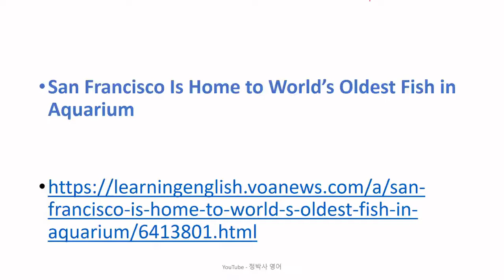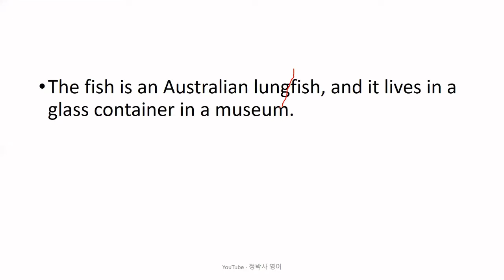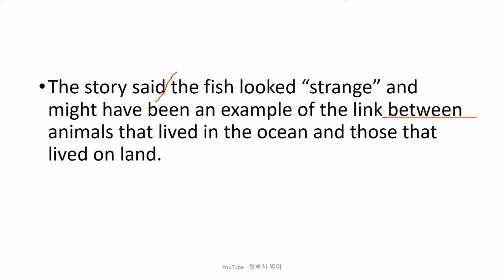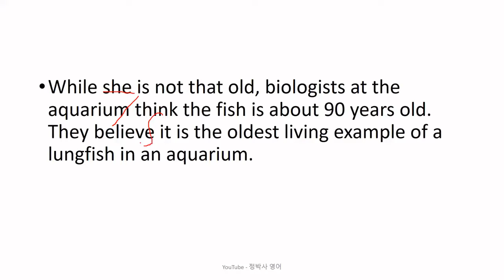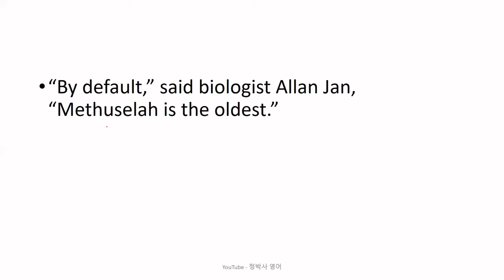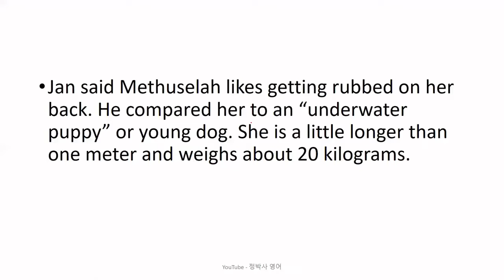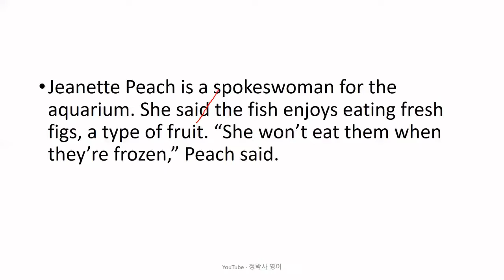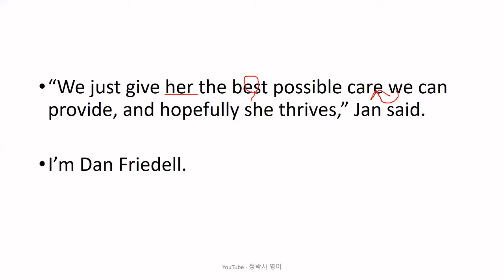[영어잘하는법] 샌프란시스코 자연사 박물관에 있는 호주 폐어가 수족관에 살고 있는 물고기로서는 가장 나이가 많은 것으로 믿어진다 - 영어뉴스/영어청취/시사영어/영어회화/외신번역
[2491] San Francisco Is Home to World’s Oldest Fish in Aquarium (January 27, 2022)

1. 원어민 뉴스 파일을 여러 번 듣습니다. 들으면서 무슨 내용인가, 한 문장 한 문장 짚어 봅니다.
2. 제 강의를 듣습니다.
3. 내용을 완전히 이해했다고 생각하면, 지문을 소리 내어 읽고, 가능하면 녹음을 해서 들어봅니다.
4. 짧은 내용 혹은 한 문장을 여러 번 반복해서 듣거나 읽는 것 보다는, 긴 지문을 끝까지 한 번이라고 듣고 읽는 것이 효과적입니다. 다양한 지문을 접하는 것이 좋습니다.
5. 독해, 청취 혹은 스피킹이 안 된다는 것은 단어가 부족하다는 뜻입니다. 단어학습은 영-영 으로 하는 것이 장기적으로 좋습니다. 제가 직접 만든 을 추천합니다.
6. 하루에 제 강의 하나로 1 시간 정도 투자한다고 보면 합리적인 계획일 것입니다.